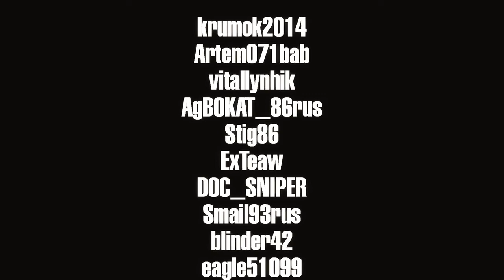Танковый Клип Без Арты Играть Нам Веселей!